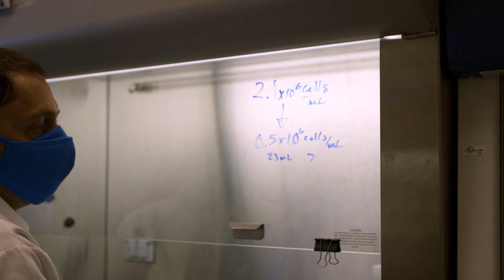OHSU Research & Innovation: Discoveries in Health and Science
OHSU Research and Innovation talked with OHSU investigators about the research they do. The message that came through loud and clear is the thrill discovery brings, the comradery of the OHSU research community and the drive to improve people’s health and well-being.

The featured scientists are aiming to cure blood cancers, double the life of dental fillings, address mental health in teens, improve treatments for heart disease and much more. These scientists pack a lot of passion into this short video. Enjoy!